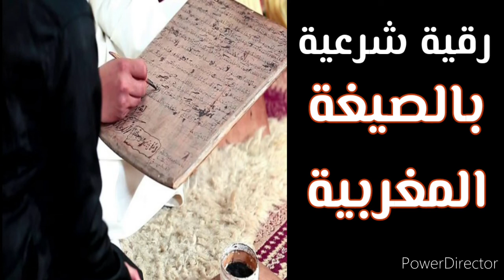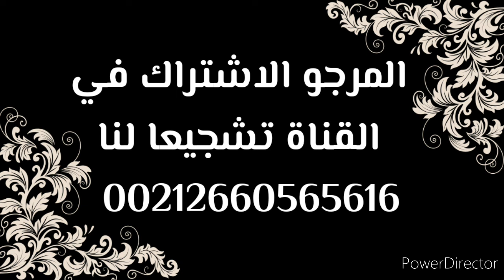رقية شرعية بالصيغة المغربية لأول مرة